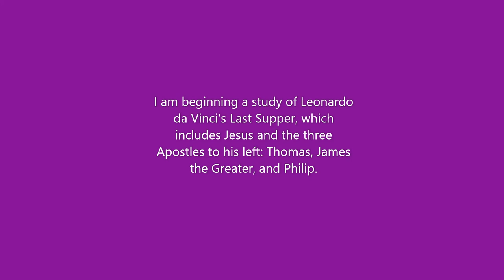Easter 2023 The Last Supper Study Leonardo da Vinci Large on Primed Paper. Day 1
The is the first part of a study of The Last Supper on 6' x 6 ' primed paper. You can see that my study slightly differs from the original, since it is freehand and 'eyeballed' which is good, I think, and is what I am going for! It's my interpretation of the painting. This is sketched in with charcoal and then painted in with acrylic paint in multiple layers.